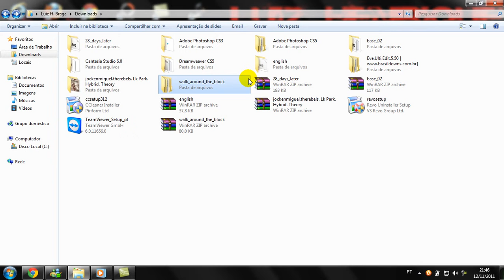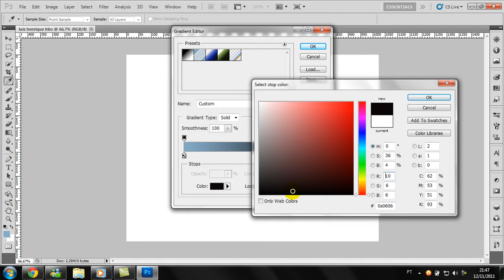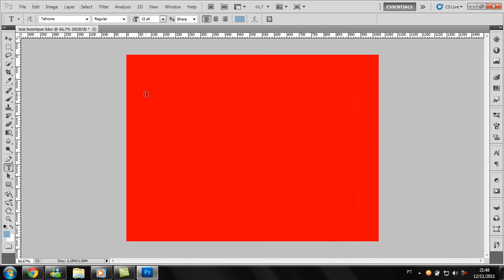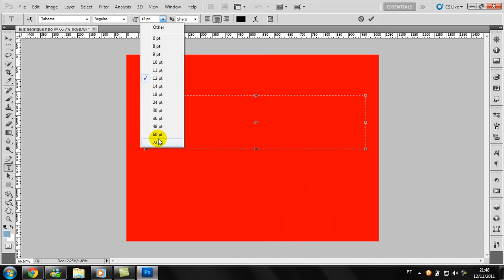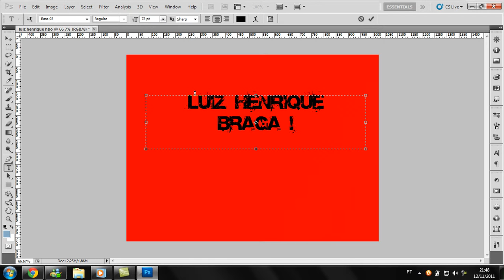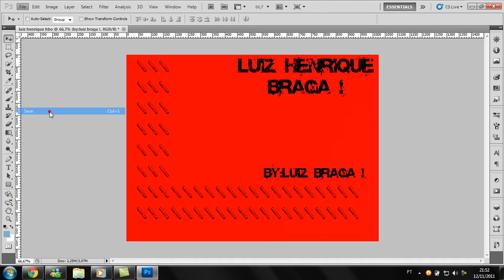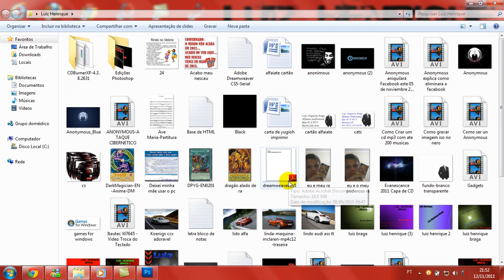Como criar um wallpaper com o nome no photoshop cs5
Gente o nome das Fontes vcs prestem bastante atenção ai só vcs colokar o
nome delas no google e ir no primeiro site de download dela e depois é só instalar e depois di boa